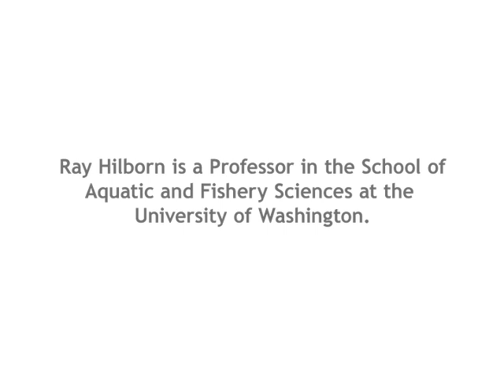Part 3: The State of World Fisheries - Ray Hilborn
Ray Hilborn is a Professor in the School of Aquatic and Fishery Sciences at the University of Washington. This is his video presentation at the New Zealand Seafood Industry Conference 2010.